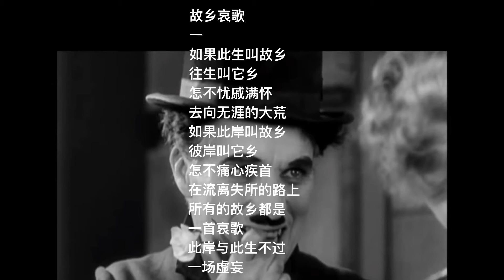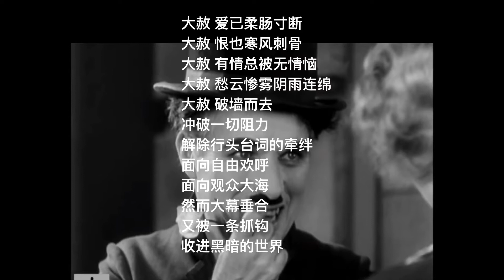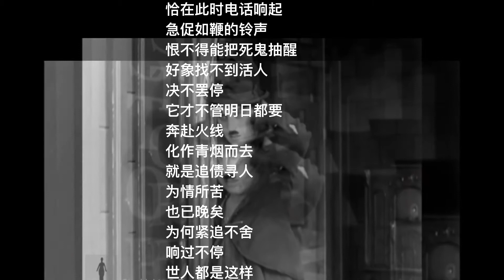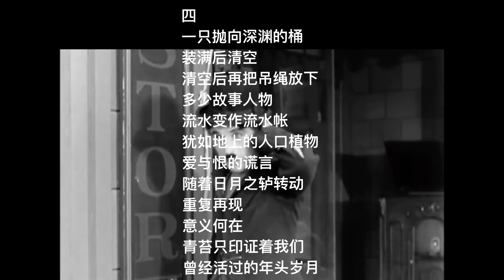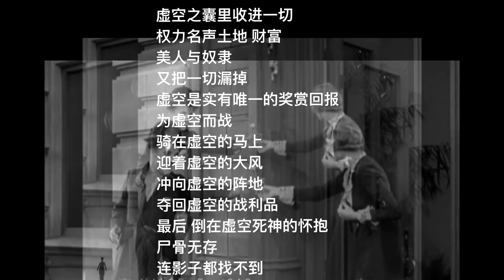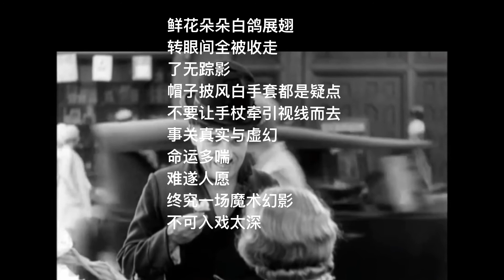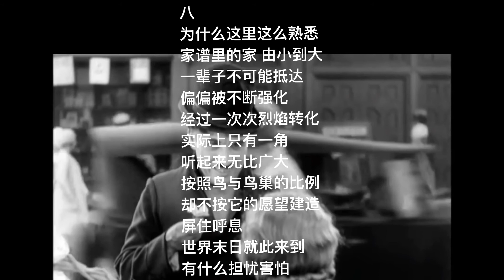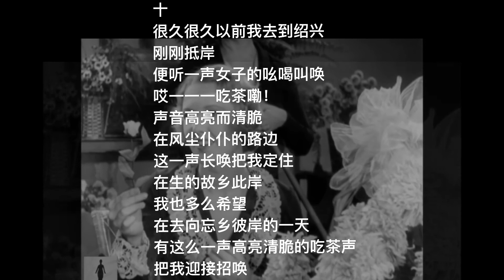中国我说729 故乡哀歌